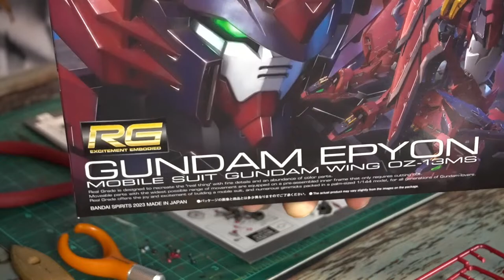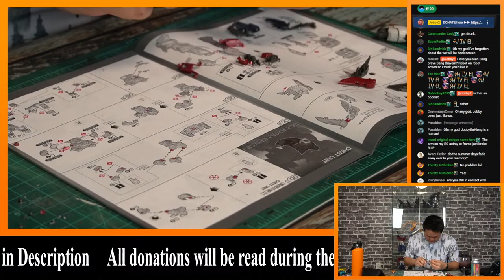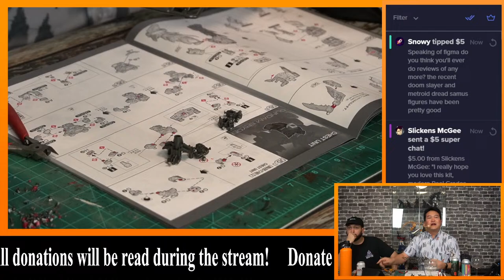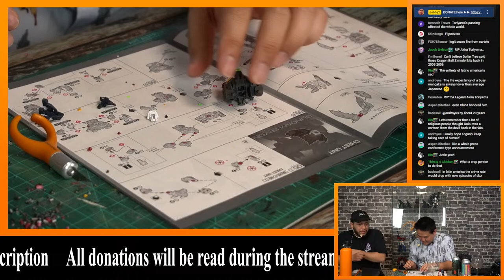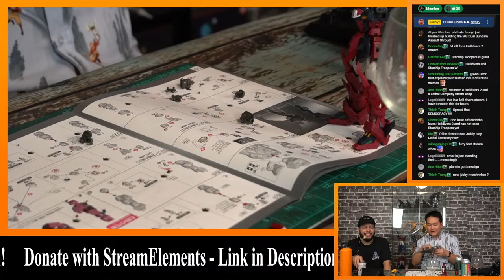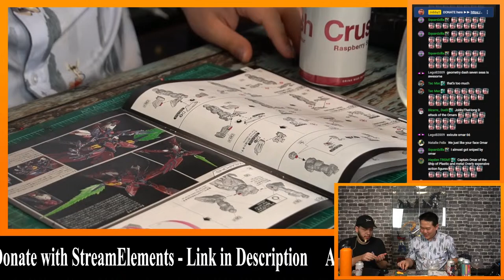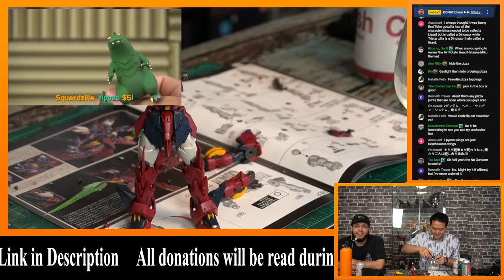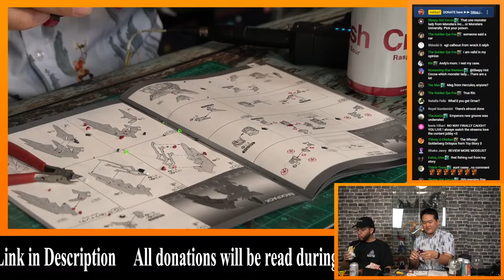Building the Real Grade GUNDAM Epyon with OMAR @CIVILsound [Build and Chill]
Continuing the BUILD of the Real Grade GUNDAM Epyon on this episode of Build and Chill. Also OMAR @CIVILsound RETURNS

TIMESTAMPS
0:00 - Solo Stream
1:13:13 - Bathroom Break
1:22:01 - The Return of OMAR

Get the Real Grade Gundam Epyon at HobbyLink Japan!
And check out the rest of HLJ!